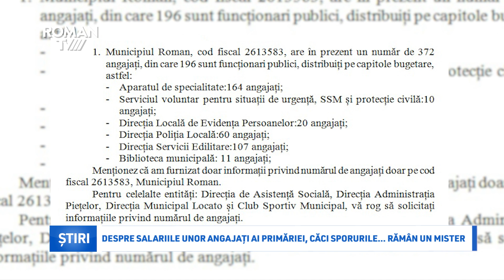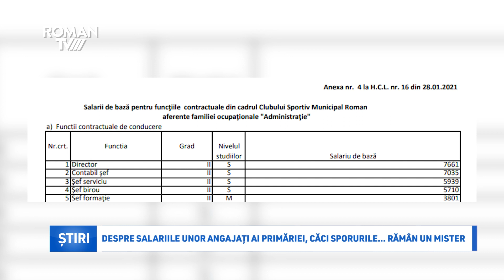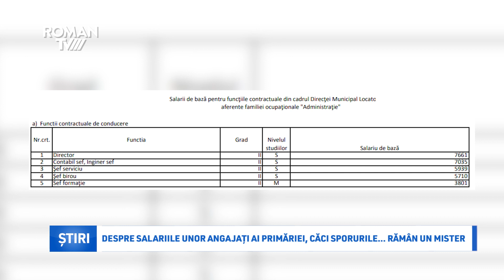Despre salariile unor angajați ai primăriei, căci sporurile... rămân un mister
Recent, Roman TV a solicitat o grilă de salarizare, incluzând și sporurile angajaților din Primăria Roman. Ulterior, la adresa solicitată, redacția a primit o organigramă, fără salariile aferente fiecărei funcții în parte, dar și câteva link-uri cu trimitere la funcțiile ocupate de angajații unor direcții ale administrației publice și salariile aferente acestora. Fără sporuri, în cazul în care primesc astfel de stimulente. În baza acestor informații, aflăm că în prezent primăria are 372 de angajați, din care 196 sunt funcționari publici. Potrivit organigramei la care s-a făcut trimitere în răspunsul la adresa formulată de Roman TV, sunt două posturi de demnitar, două ocupate în cabinetul primarului, 478 încadrate în aparatul de specialitate al primarului și alte 500 în serviciile publice subordonate cu personalitate juridică.